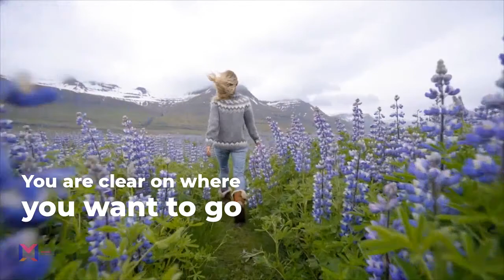The antidote to Brotopia burnout is HERE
Imagine...
That you KNOW your purpose
You are CLEAR on where you WANT to go
You have BALANCE... and time for play
And confidently stand in your authority.  How would that feel?
Where could that take you?

It's all in your reach RIGHT NOW.

It's your LIFE.  Be Flameproof.